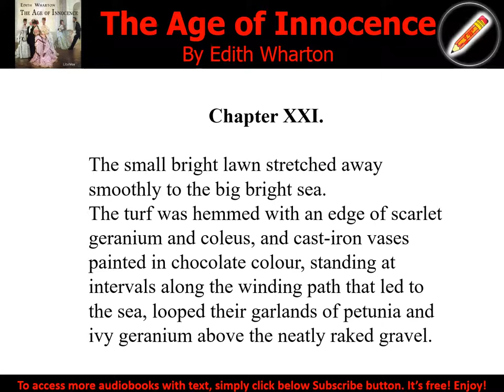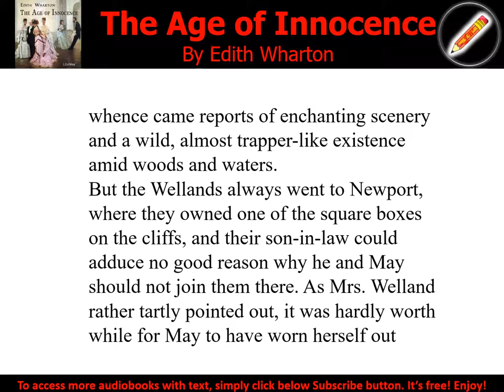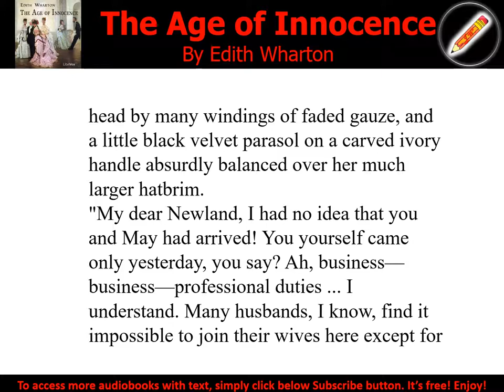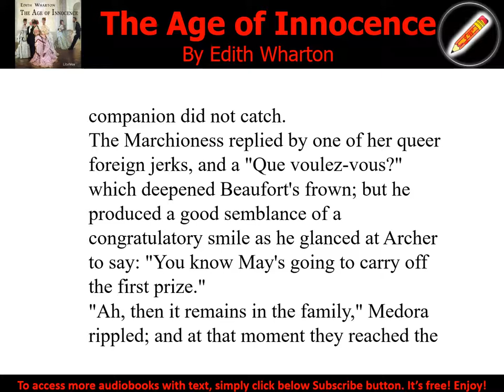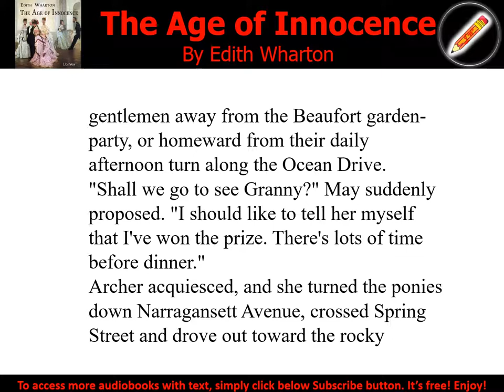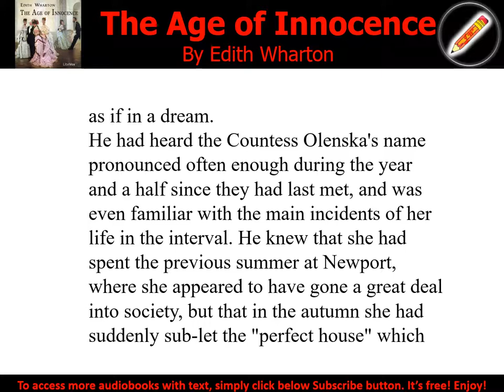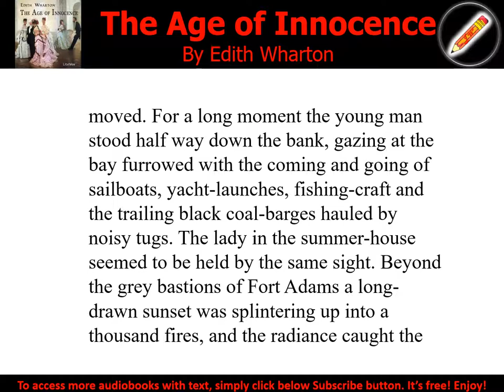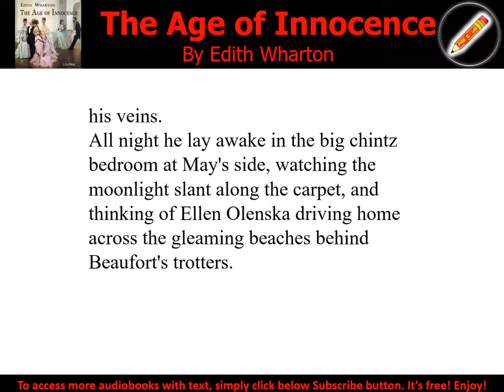The Age of Innocence 21 - Audiobook with Text